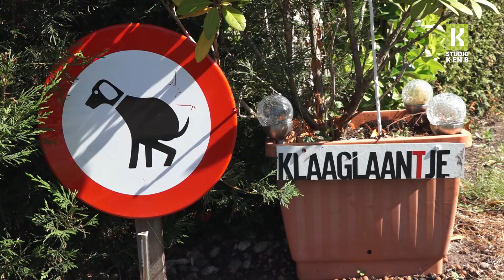Haags als voertaal op camping in Leimuiden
Al meer dan een halve eeuw vormt de familie van Jan Walburg een soort Haagse enclave op camping De Drecht in Leimuiden. Aanvankelijk met een gewone huis-tuin-en-keukentent, tegenwoordig in toercaravans. Je zou zelfs kunnen zeggen dat Haags de voertaal is op het kampeerterrein.